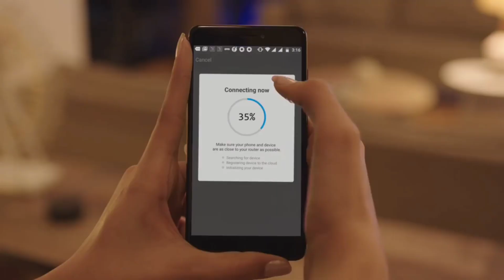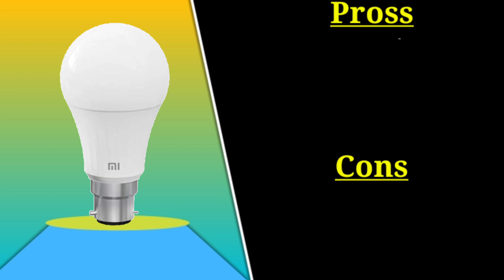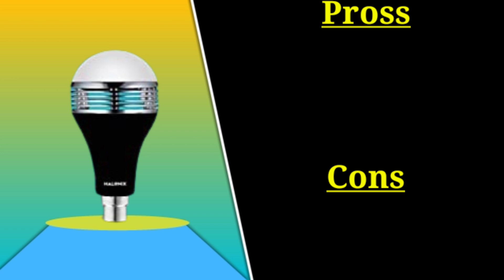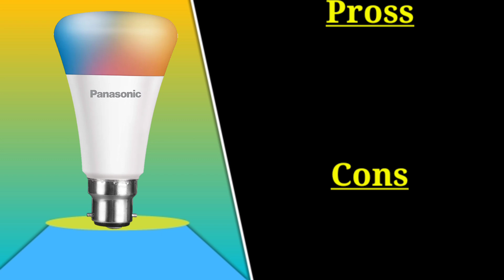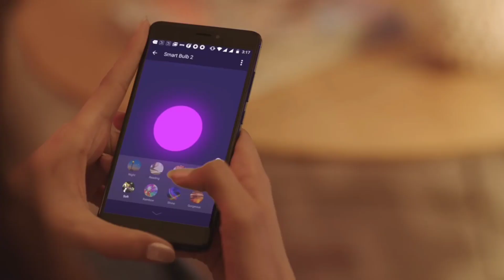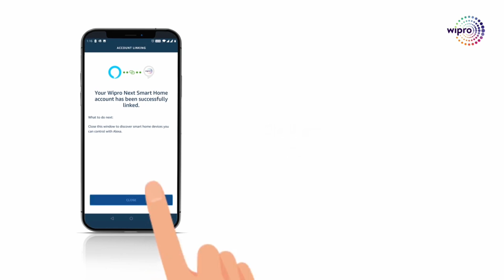Top 5 Best Smart LED Bulb Under 500⚡2023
To dosto aaj ke es video me mai aap sabhi ko bataunga top 5 best smart Bulb under 500 in india 2023, to dosto Janne ke liye es video ko last tak jarur dekhana

All Smart Bulb Links 👇
Syska Smart LED Bulb :-
Panasonic Smart LED Bulb :-
Wipro Smart LED Bulb :-
Mi Smart LED Bulb :-
Helonix Bluetooth speaker Bulb :-